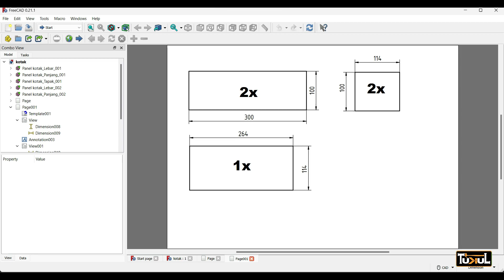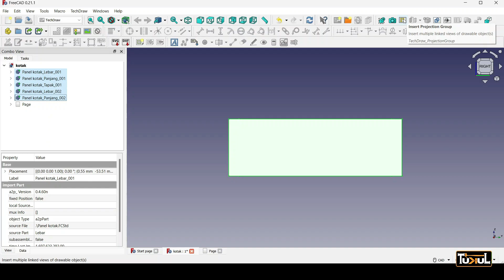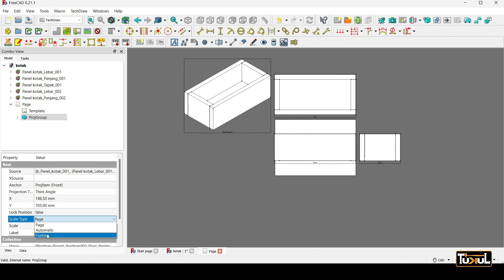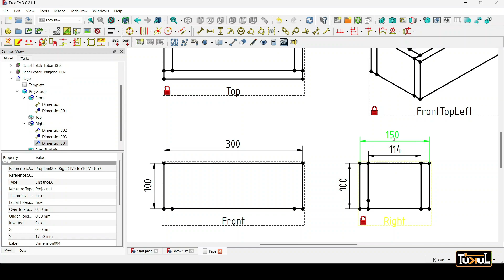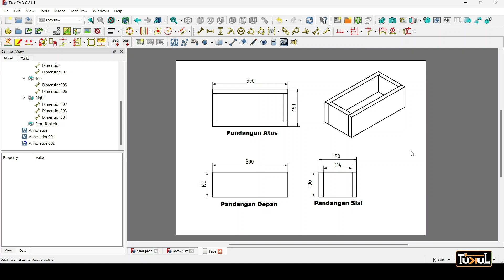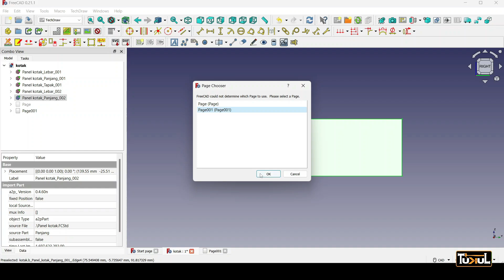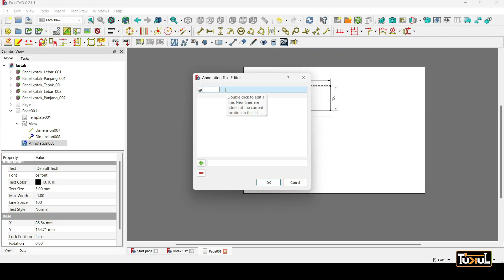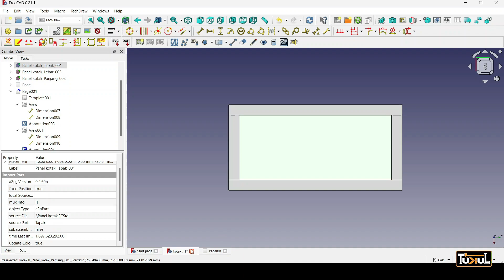Membina model 3D untuk kerja kayu menggunakan freecad bahagian 2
Creating a Total 3D Model of Your Woodworking Project with freecad

 "Build Your Own 3D Model of a Small Box"
 - In this tutorial, we'll walk you through the process of creating a 3D model and technical drawing for a small box using software like Freecad. Perfect for carpenters and DIY enthusiasts looking to design their own first small project.

"Bina Model 3D Kotak Kecil Anda Sendiri"
 - Dalam tutorial ini, kami akan membimbing anda melalui proses mencipta model 3D dan lukisan teknik untuk kotak kecil menggunakan perisian  Freecad. Sesuai untuk tukang kayu dan peminat DIY yang ingin mereka bentuk projek kecil pertama mereka sendiri.

Tukul ada menyediakan perkhidmatan memotong plywood dan kayu pada harga yang sangat berpatutan.

Tukul Keramat
22 Blok E, Flat Sri Perlis 2, Jalan Datok Keramat, Kampung Datuk Keramat, 54000 Kuala Lumpur, Federal Territory of Kuala Lumpur